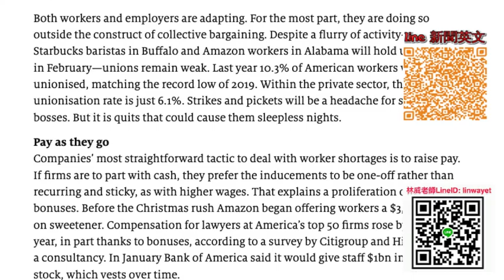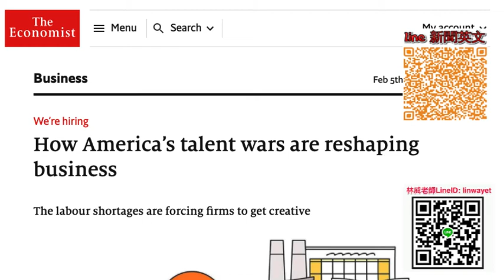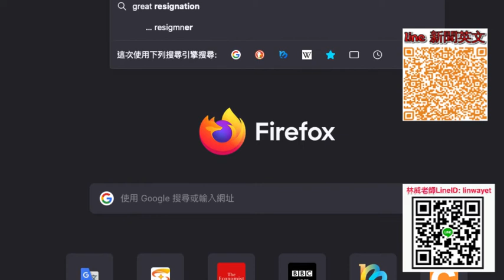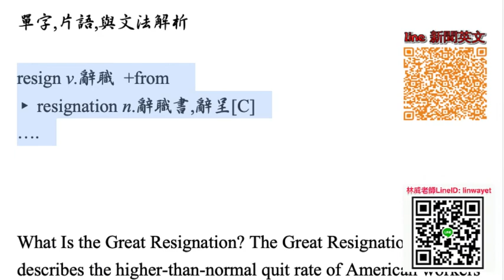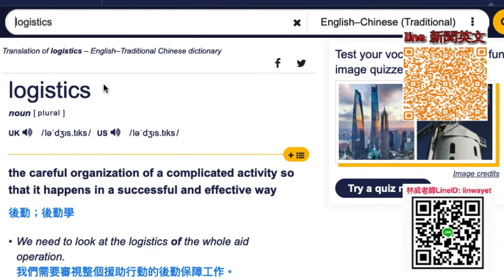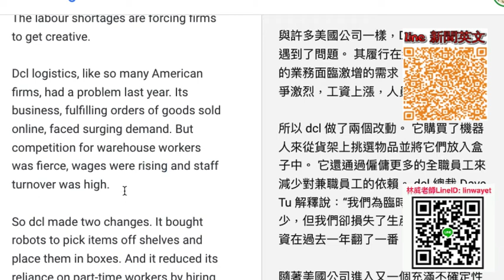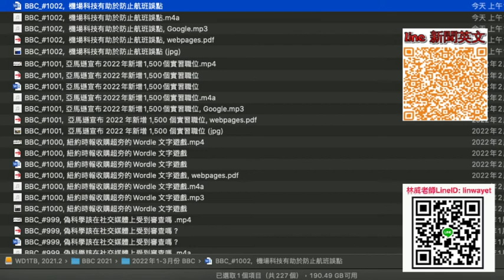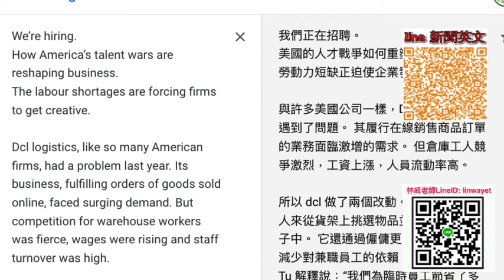累積2340篇 Economist 導讀 United States 精選故事 How America’s talent wars are reshaping business